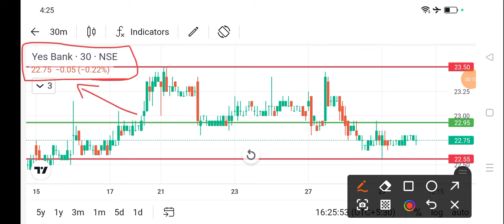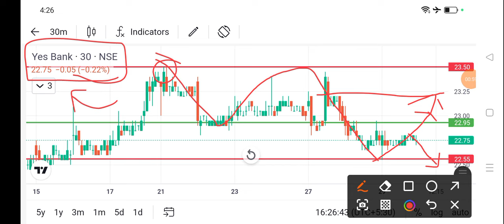yes bank share news today l yes bank share news l yes bank share price today l yes bank share